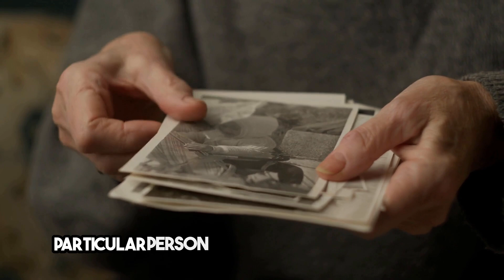The Neuroscience of HEARTBREAK | Dr. Andrew Huberman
Dr. Andrew Huberman delves into the profound emotional impact of breakups, shedding light on the neurological processes that contribute to the intense pain. Dr. Huberman explores the intricate workings of the brain during a breakup, examining why individuals often fixate on their ex-partners and, through Huberman Lab's perspective, uncovers the neuroscience behind overcoming the lingering effects of a past relationship.

 Try Opus Clip for FREE!